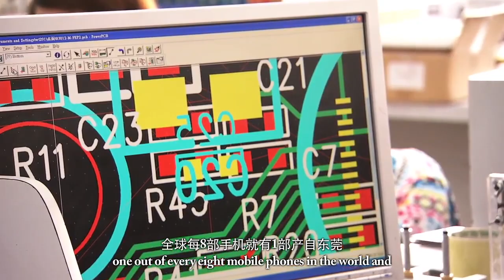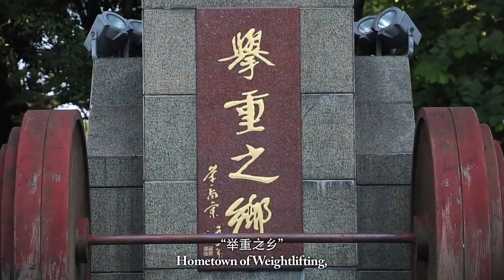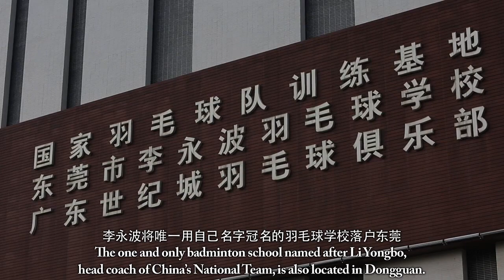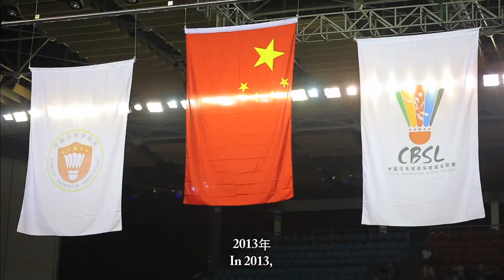2015 Sudirman Cup to be held in Dongguan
On 28th November 2013, the Badminton World Federation (BWF) announced that Dongguan will host the 14th Sudirman Cup BWF World Team Championships in May 2015.